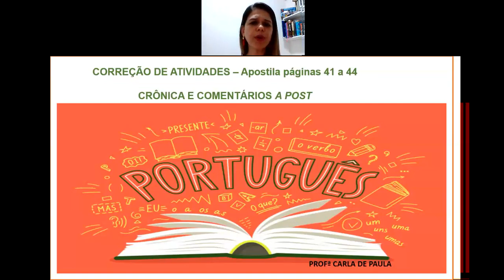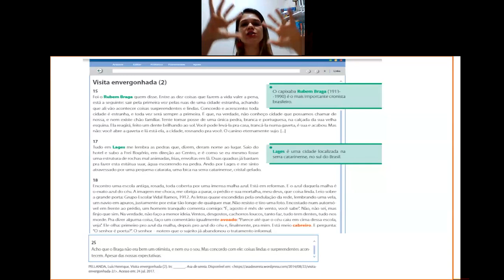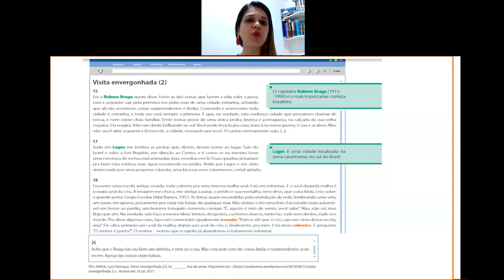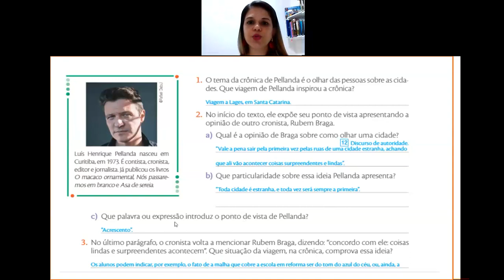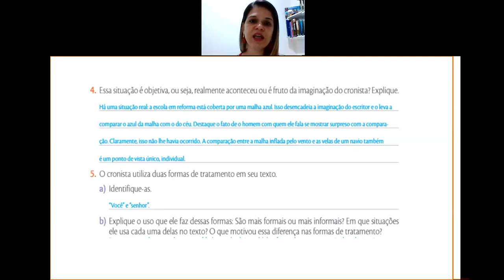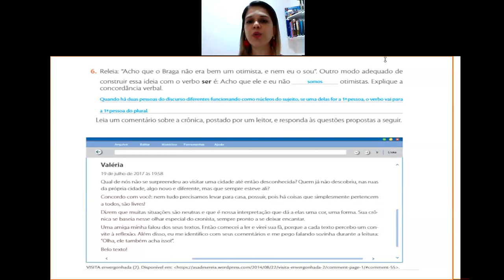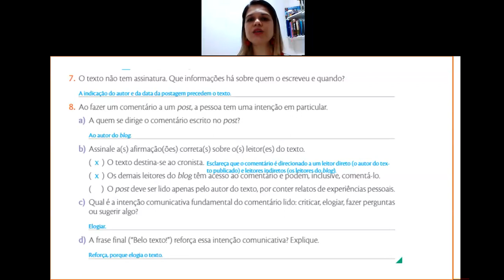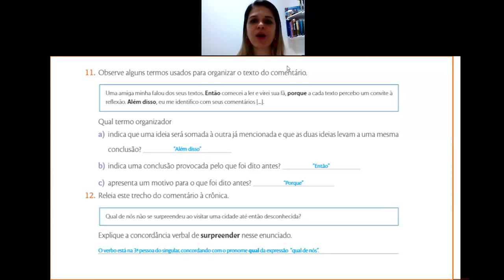Videoaula de Língua Portuguesa - 7º Ano - Live de correção de atividades - Professora Carla de Paula